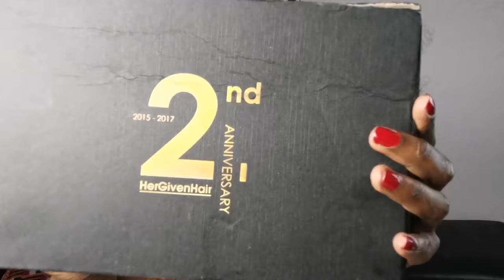Her given hair clip-ons/most natural hair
Textured Clip-in Hair Extensions
HAIR TEXTURE - Kinky (4B-4C)
Hergivenhair. Com